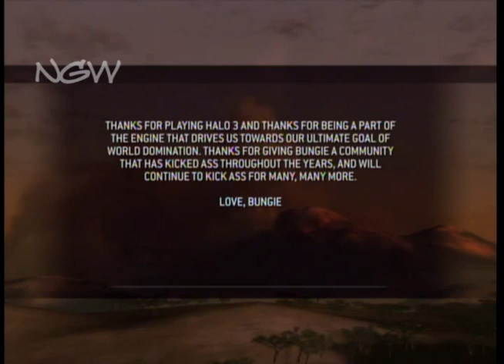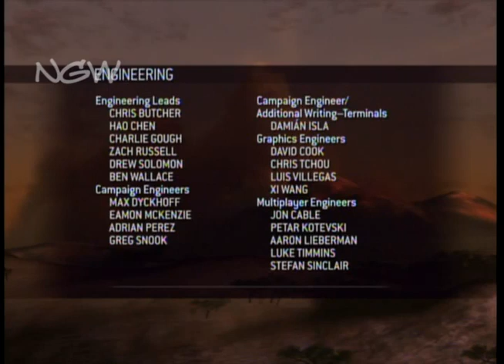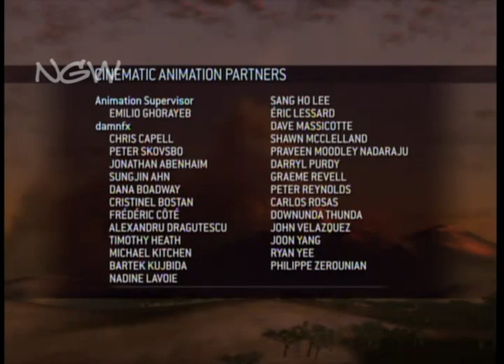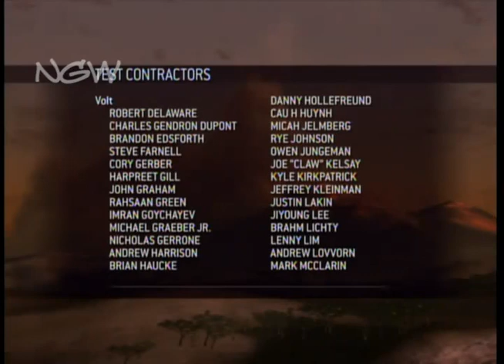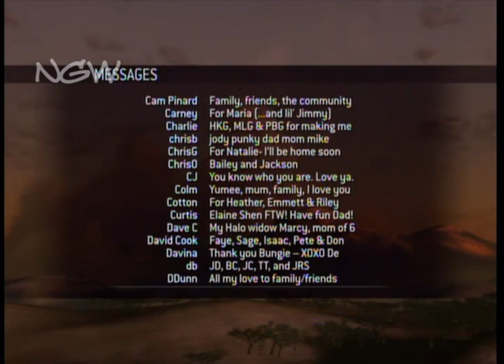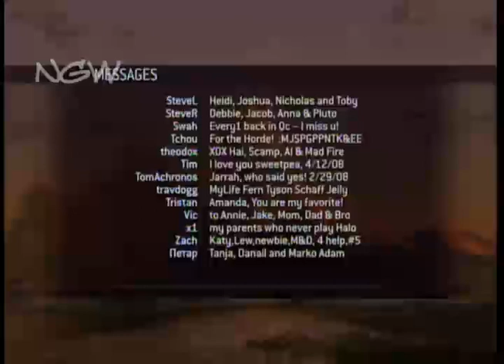Halo 3 - Credits | WikiGameGuides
NextGenWalkthroughs.com presents: Halo 3!

These are the credits at the end of the game